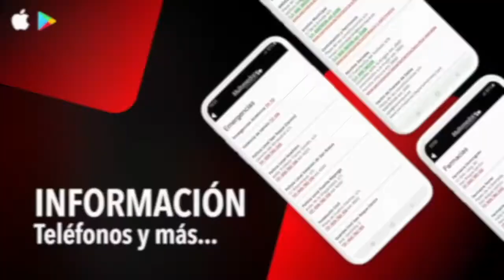NOTICIA GOLF 12 MARZO 2021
Alberto y Gonzalo Baños, de La Cañada, ante su primera prueba importante de la temporada
Los golfistas de la Escuela Municipal La Cañada, de San Roque, Alberto y Gonzalo Baños Ramos ya están en en el recorrido de Salamanca Golf & Country Club (Zarapicos) para tomar parte del Ranking Nacional Cadete Masculino 2021, prueba puntuable que arranca este viernes 12 y concluye el domingo 14 de marzo. La cita cuenta con un total de 75 jugadores en una competición con una connotación especial, ya que es la primera prueba nacional en un año.